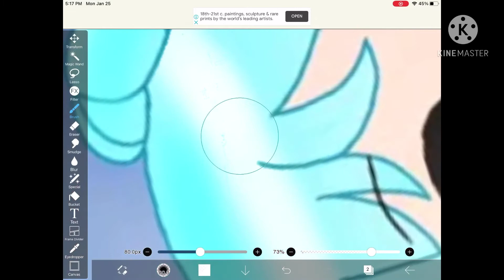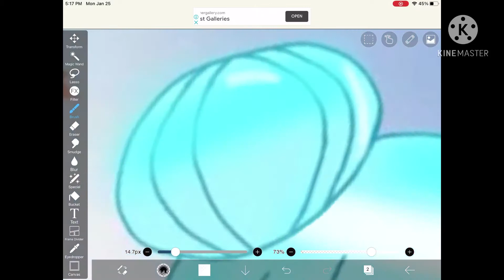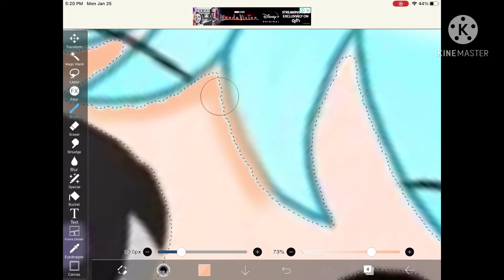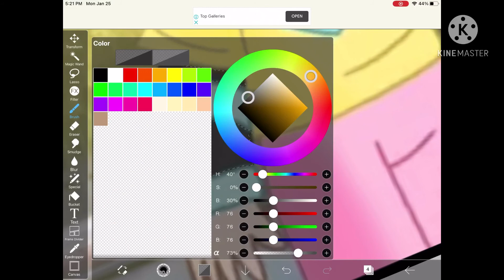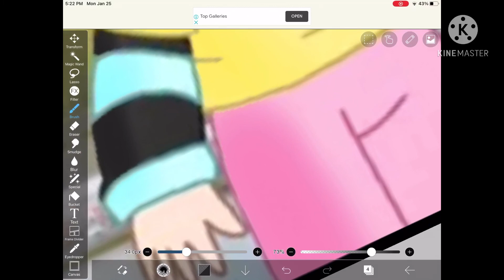☀️✨🌹(*🐼How to edit for beginners🐼*)🌹✨☀️